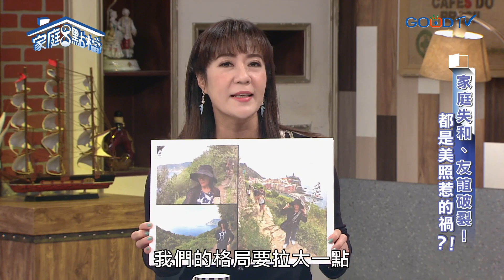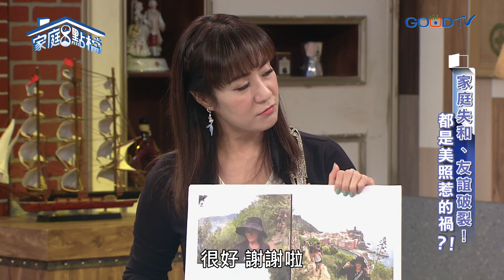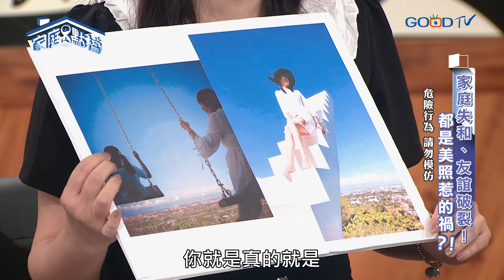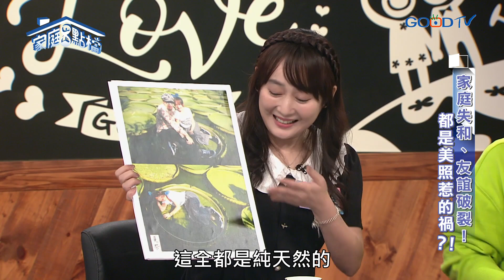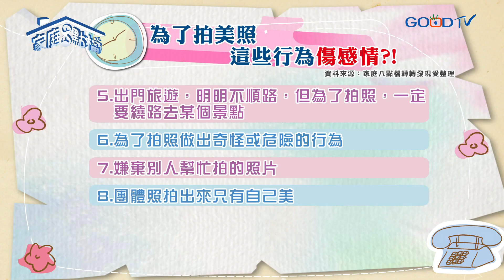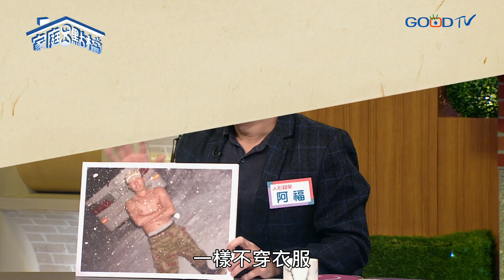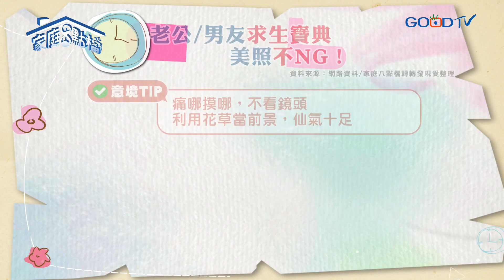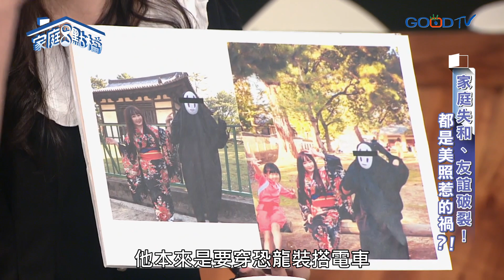家庭失和、友誼破裂！都是美照惹的禍？！‖ 轉轉發現愛~高怡平（洪英正、陳立芹、阿福、小瑋、林姿佑）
你喜歡拍照嗎？你拍照是不是一定要開美肌？而且皮膚要調白、眼睛要調大，身材要調瘦，背景要又美又仙又酷又炫。為了追求那一張美照，和家人朋友出去玩，是不是明明不順路還硬要去到某個景點，惹得大家都哀聲載道？想必大家生活中都曾經因為美照有些不愉快，究竟要成為網美得付出多大代價咧？本集邀請幾位網美網帥陪大家聊一聊！